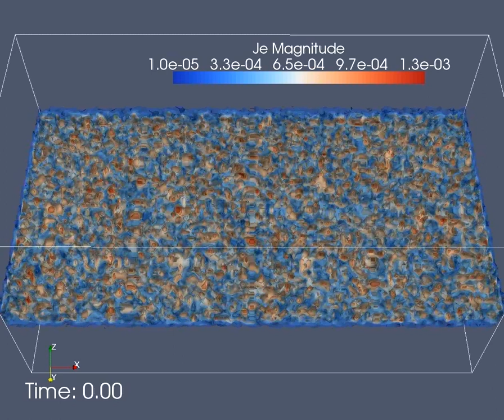magnetic reconnection - current intensity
contour plot of current intensity in magnetic reconnection